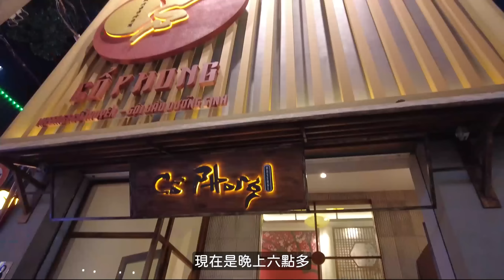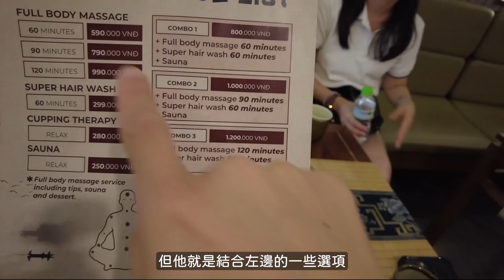【胡志明旅遊】來胡志明要幹嘛？當然要來這間你不可錯過的越式按摩！包你按到骨頭全軟，整個人要飛起來🤣│MASSAGE CỔ PHONG│越南│越式洗頭│patrickfit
如果你是按摩的狂熱份子，這間店MASSAGE CỔ PHONG絕對你到胡志明不可不去的一間正宗越式按摩店！除了有越式洗頭之外，這次還體驗了他們的60分鐘全身按摩！只能說太狂了！！！

店家名稱：MASSAGE CỔ PHONG
地址：408 Đ. Nguyễn Thị Minh Khai, Phường 5, Quận 3, Thành phố Hồ Chí Minh 722100越南

00:44 越式河粉 Pho Phu Vuong
02:14 濱城市場
03:37 範五老街
04:14 古風按摩
05:23 越式洗頭
08:29 越式按摩

│Podcast☞ 室友里報告│
Apple Podcast, Spotify, KKbox, Google Podcast 皆可聽